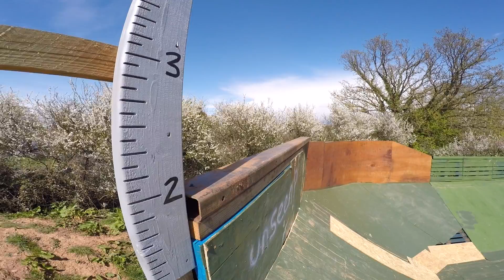WHO LOVES METAL BMX PEGS??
I have always been a big fan of metal box pegs. Way before I even become a machinist and made my own. Its the sound and destruction the metal pegs bring to the table. I fully understand the love for plastic pegs, and the new grind combinations it has brung. But, you just can't beat the sound of real steel! So, this VLOG also contains my newly developed 14 foot rail, which is designed to go across a certain gap. Designed so its grindabel, without the 3rd leg. So, before anyone starts saying, they are disappointed with my rail manoeuvres, it was purely warm ups for a later VLOG.